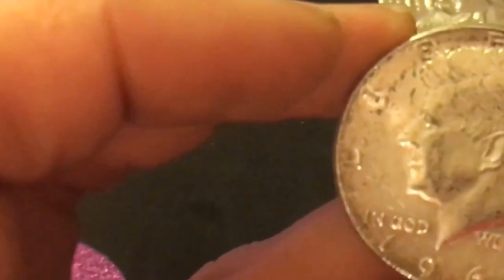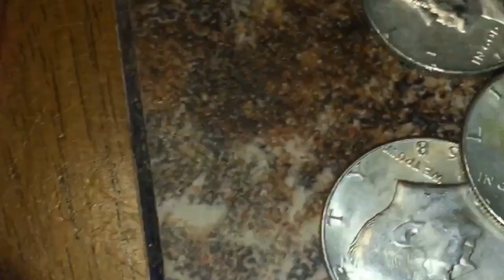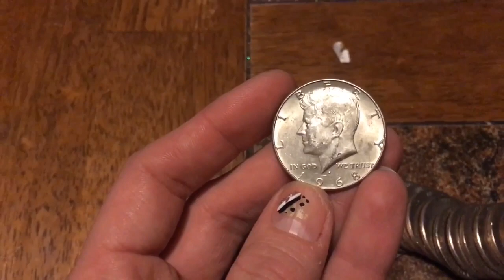Searching the rest of the box with stizzo1986 and announcing episode 10 Coin Cats tonight(11/16/18)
Stizzo1986 found 11 total silver out of one box of halves !! So after my live stream of episode 9 I finished going thru the box .  It was amazing total found was: 2 90% 9 40%.  I finally hit the jackpot with a box !  Make sure to watch coin Cats episode 10 tonight 11/16/18. At 7pm central time ! We will be having an awesome give away make sure u don’t miss out